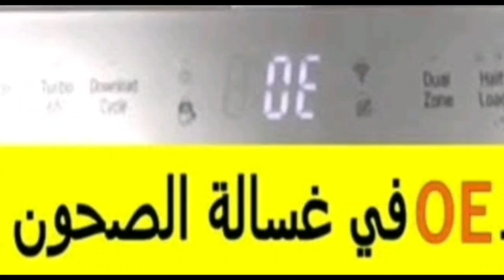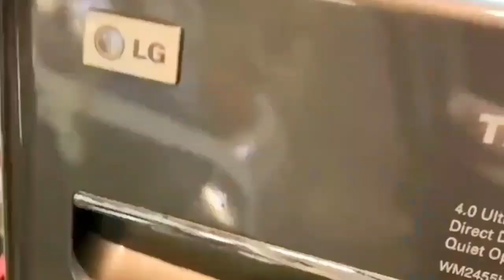رمز عطل 0E فى غساله ال جى | اصلاح عطل OE فى غسالة الصحون وغسالة الملابس الاتوماتيك وفوق اتوماتيك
علاج ظهور رمز عطل 0E فى غساله LG الاتوماتيك و٤وق اتوماتيك والجلاية وكيفيه تنظيف الفلتر وانهاء عطل OE فى جميع الغسالات

اهم قوائم التشغيل لسهولة البحث